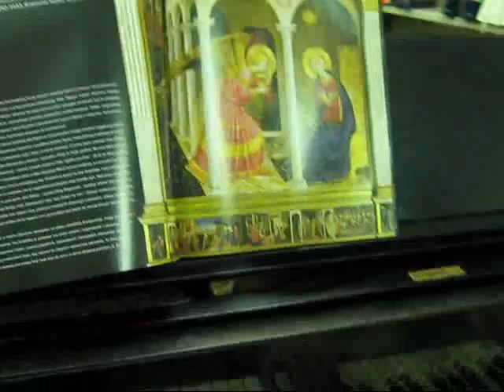My Heart Plave Svetlosti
My Heart Go On